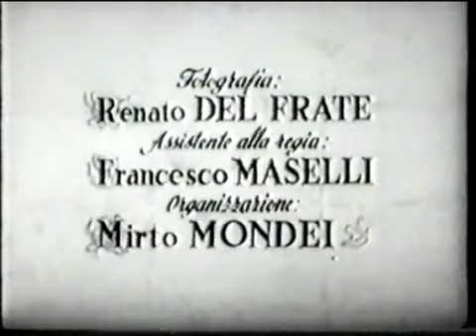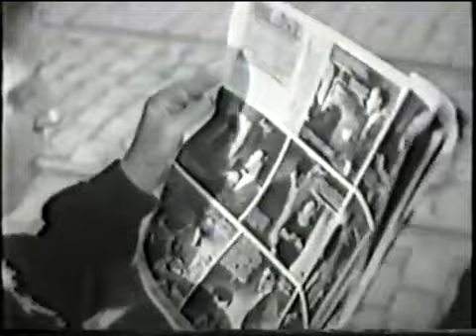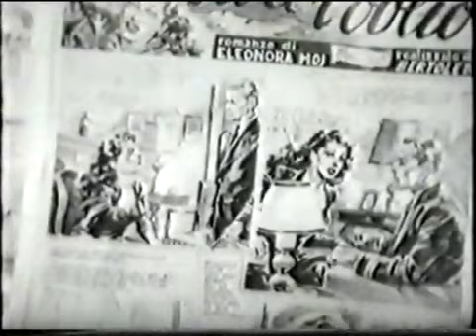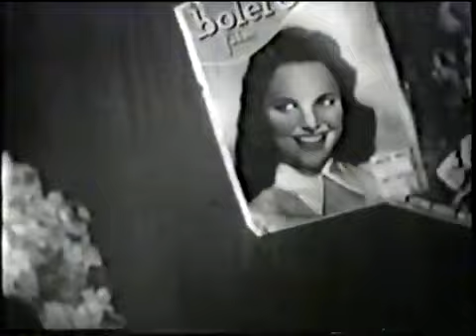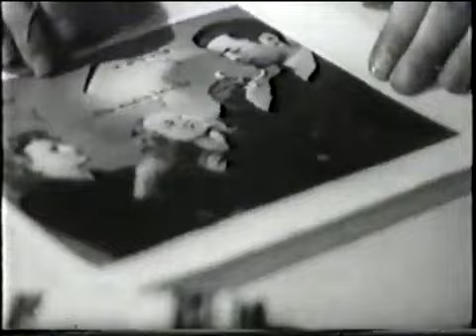L'amorosa menzogna - Michelangelo Antonioni (IT. 1949)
Documentario sui fotoromanzi.